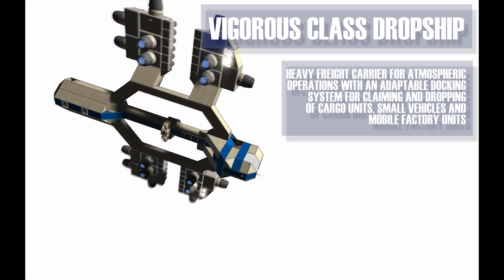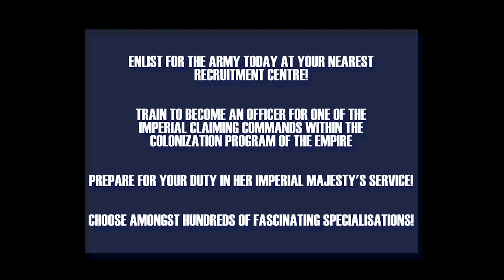Akhinnae: Emperor Class Mobile Claiming Base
A planet claiming base for the Imperial Army

visit the Akhinnae imperial fleet and army here: akhinnae . jimdo . com

This vessel is slow and heavy but perfectly balanced to my other creations - intended for roleplaying, not for over-powered fights.
This vessel is fully equipped and features complete interior rooms. Green lights show the way to Airlocks .Yellow markings indicate stairs. Orange lights are indicating command areas.

This class features redundant systems and decentralized maintenance areas. She is not a combat ship and built as lightly as possible for orbital operations. The quarters are still empty in order to allow easy updating if and when additional parts will be published.

THIS SHIP HAS BEEN TESTED WITH NATURAL GRAVITY AND NO MASS CAP LIMIT UNDER 1.2 G CONDITIONS

Class: Emperor Class Claiming Mobile Base
Standard Crew: 60
Mass: 15,483,985 Kg (tare, with docked units)
Energetic Output overall: 5.65 GW (backup battery support excluded, with docked generators)
Jump-capability: YES / Jump drive assembly with 12 drive coils
Jump-range tare: 1776km (with docked units)
Solar Energetic support: none / docked ships have solar support
Thrusters: 194 (Capital Ship Orbital Thruster System with docked units)
Gyroscopes: 126 (with docked units)
Docking Clamps: three capital ship merge docking clamps with conveyor interlink
Offensive Weaponry: 1 missile turret
Defensive Weaponry: 18 point defence gatling turrets
Armour: single layer light armour hull with two redundancy reserve systems, two centralized control centres with a 2-level conveyor system and a unpressurized engineering section
Secondary systems: medical centre, long range com-units, upgraded assembly units, docking area, advanced computer core, crew quarters, redundant oxygen support system, reserve energy backup system
Carrier capacities: up to four short range craft Type IV and three dropships as well as mission modules

Reuse, change and reupload as long as you give credit and do not use it for financial purposes